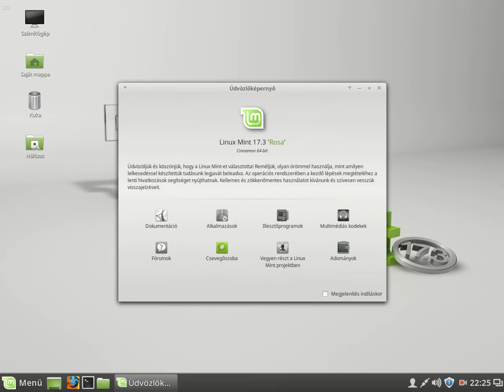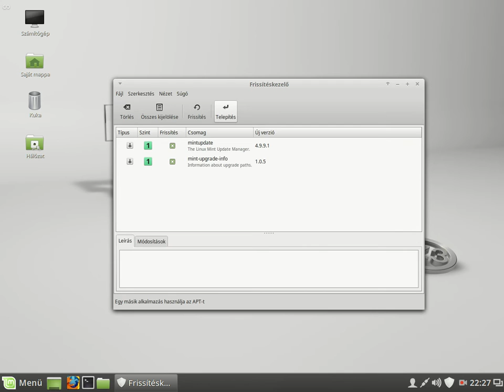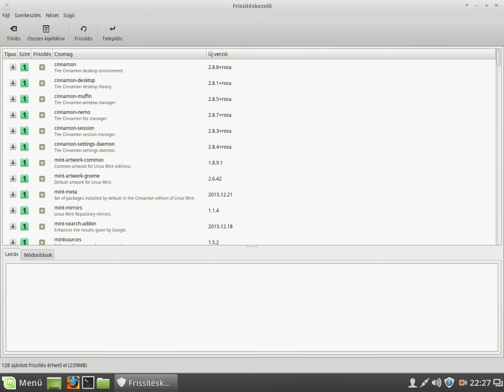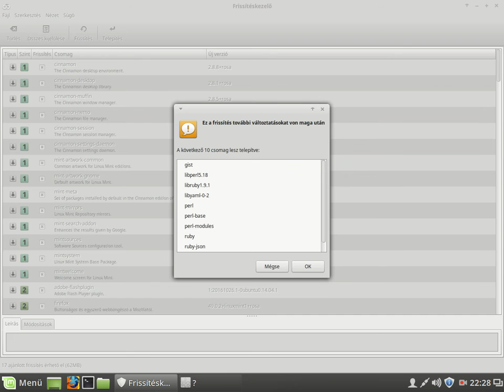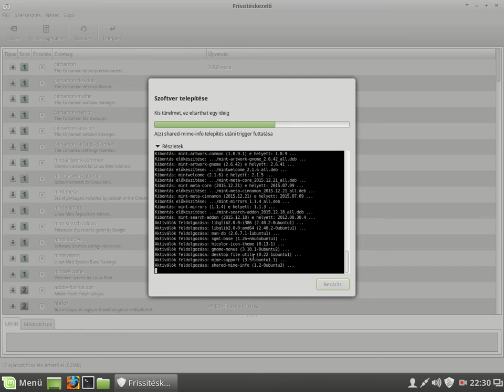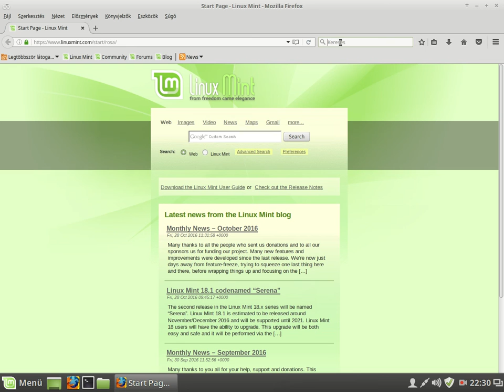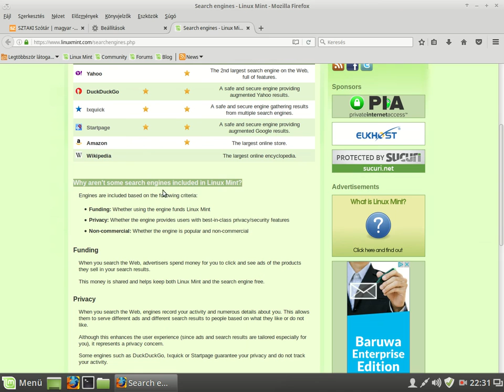Linux MINT 17.3 frissités, google keresés